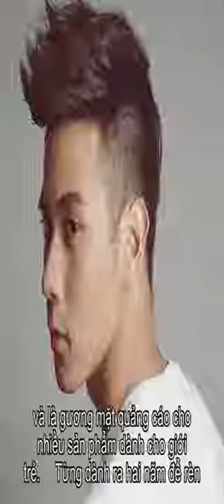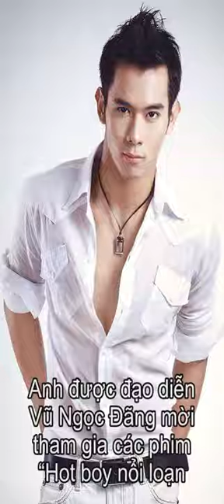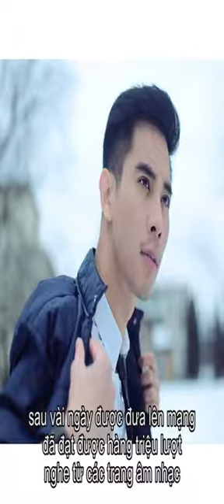Tiểu sử Hồ Vĩnh Khoa | Thông tin về Hồ Vĩnh Khoa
Tiểu sử người mẫu diễn viên Hồ Vĩnh Khoa  Diễn viên Hồ Vĩnh Khoa sinh ngày 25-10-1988, là một ca sĩ, diễn viên, người mẫu, hotboy của làng giải trí Việt Nam. Năm 2016, chàng người mẫu trẻ này đãgây sốt với scandal lộ ảnh nhảy cảm.   Anh sinh ra trong một gia đình có 2 người con, anh là cả, một em gái kém anh 9 tuổi.   Khởi đầu sự nghiệp, anh được biết đến với vai trò là người mẫu và là người mẫu quảng cáo cho các nhãn hiệu tuổi teen. Năm 2010, anh quyết định lấn sân sang lĩnh vực âm nhạc, nhưng chưa thật sự thành công.   Hồ Vĩnh Khoa bắt đầu con đường âm nhạc của mình vào giữa năm 2010, trước đó anh từng được biết đến với vai trò người mẫu ảnh, và là gương mặt quảng cáo cho nhiều sản phẩm dành cho giới trẻ.   Từng dành ra hai năm để rèn luyện những kĩ năng cần thiết, hình mẫu Hồ Vĩnh Khoa muốn hướng tới là một gương mặt giải trí, trong đó hai lĩnh vực được Khoa tập trung đẩy mạnh là âm nhạc và điện ảnh.  Đi hát được một thời gian ngắn, Hồ Vĩnh Khoa vô tình lọt vào mắt xanh của đạo diễn Vũ Ngọc Đãng và thật sự được chú ý khi nhận vai nam chính trong phim điện ảnh Hot boy nổi loạn và câu chuyện về thằng Cười, cô gái điếm và con vịt của đạo diễn tên tuổi này. Dự án khi đó còn nằm trên giấy, nhưng bấy nhiêu cũng đủ làm bàn đạp để Hồ Vĩnh Khoa được biết đến, và tự tin hơn trên con đường nghệ thuật của mình.  Xuất phát điểm là một người mẫu, Hồ Vĩnh Khoa được các đạo diễn chú ý vì có hình thể đẹp và một khuôn mặt điển trai và cuốn hút. Anh được đạo diễn Vũ Ngọc Đãng mời tham gia các phim Hot boy nổi loạn , câu chuyện về thằng Cười, cô gái điếm và con vịt , chính những vai diễn trong các bộ phim này đã giúp tên tuổi của Hồ Vĩnh Khoa trở nên nổi tiếng hơn.  Năm 2011, anh cho ra mắt các dự án âm nhạc, Ba trong số 4 ca khúc được sáng tác bởi Minh Thư: Lạc giữa thiên đường, Còn những đêm buồn, Yêu nhau. Ca khúc còn lại viết bởi đạo diễn Nguyễn Quang Dũng Bao ngày nhớ em. Với chất giọng lạ và trầm ấm, các ca khúc nhạc phim Hotboy nổi loạn được Hồ Vĩnh Khoa thể hiện khá thành công, sau vài ngày được đưa lên mạng đã đạt được hàng triệu lượt nghe từ các trang âm nhạc, và nhận được nhiều phản hồi tốt, đặc biệt từ những khán giả đã xem bộ phim này.